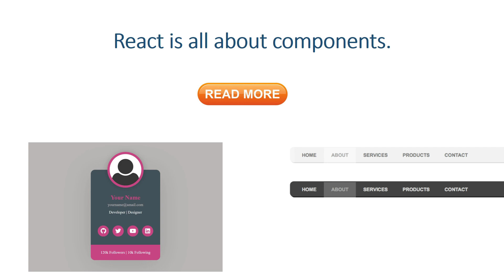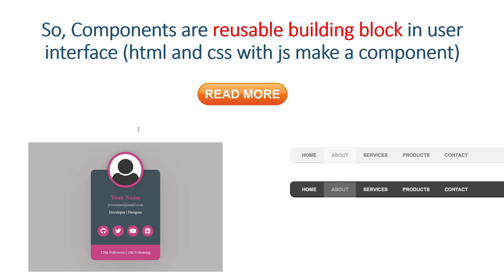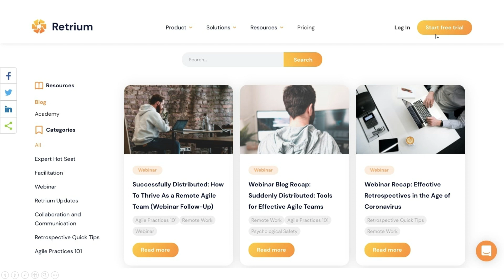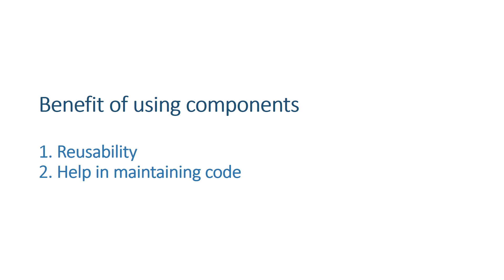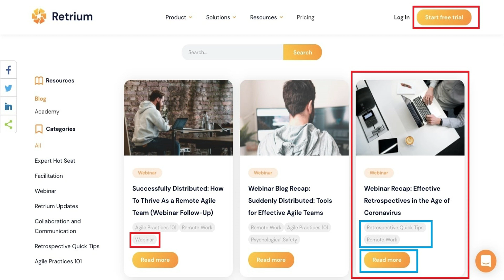React Tutorial for Beginners in Hindi [Part-3] : Components in React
In this video we will talk about Components in React.

Components let you split the UI into independent, reusable pieces, and think about each piece in isolation. This video provides an introduction to the idea of components.

React lets you define components as classes or functions.

ReactJs Complete Course: In this complete react tutorial for beginners in Hindi Tutorial, We will learn why we use react and how React js can be used to build amazing Single page applications.

React (also known as React.js or ReactJS) is a free and open-source front-end JavaScript library for building user interfaces or UI components. It is maintained by Facebook. React can be used as a base in the development of single-page or mobile applications.

Important Tutorial Links